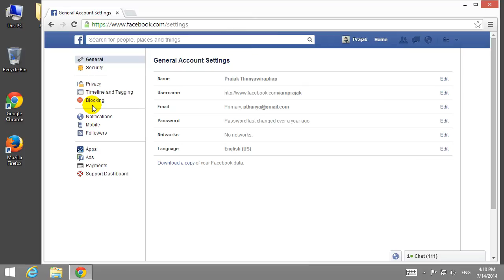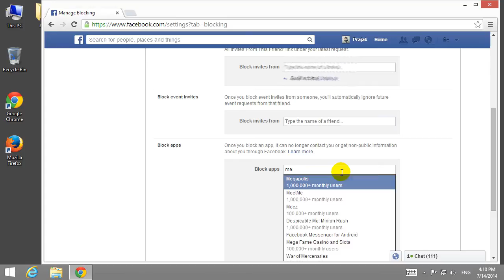วิธี Block Invite จาก MEOW CHAT ของ Facebook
ช่วงนี้ผมโดน Invite บ่อยจนต้อง block ซักหน่อย เลยทำ video มาฝากกันเผื่อใครอยากรู้วิธี block invite จาก facebook ซึ่งตัววิธีการสามารถนำไปใช้งานได้กับหลายๆ โปรแกรมที่ชอบส่ง Invitation ในรูปแบบเดียวกัน ^_^